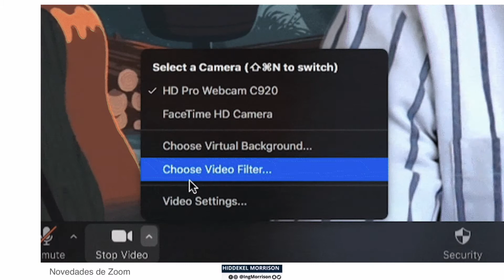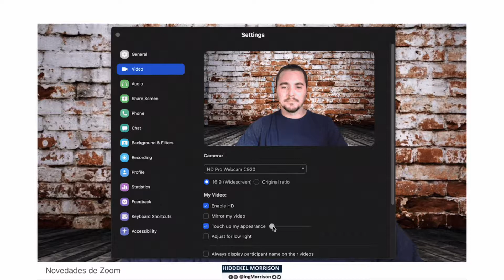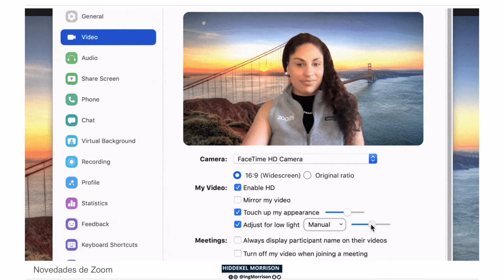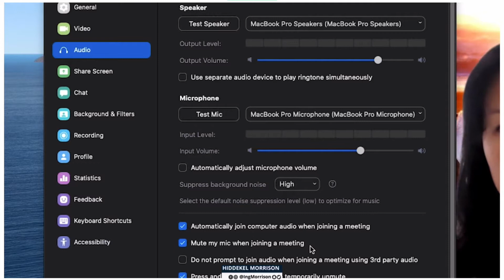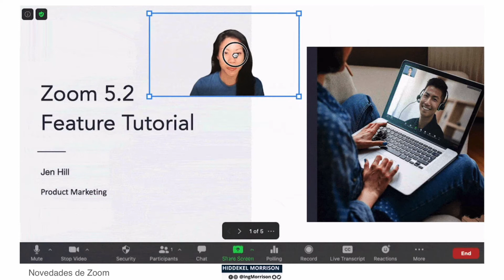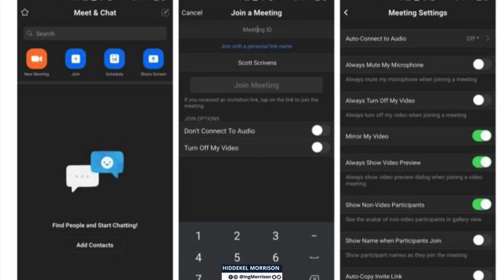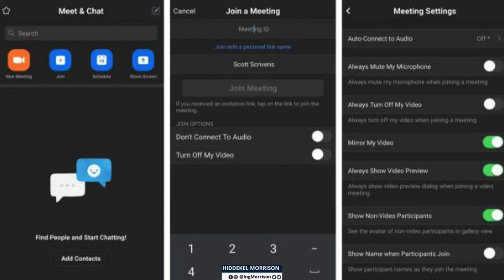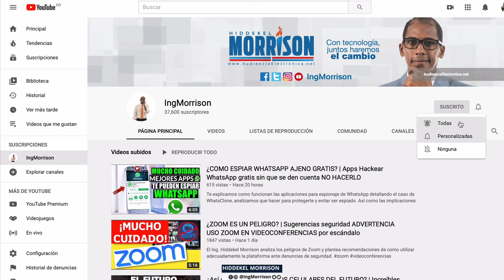NOVEDADES EN ZOOM: NUEVO MODO OSCURO Y REACCIONES videoconferencias, teletrabajo y clases virtuales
El Ing. Hiddekel Morrison explica las nuevas funciones que anunció Zoom en su versión 5.2 con novedades importantes para mejorar tus videollamadas; nuevo modo oscuro y reacciones en Android.